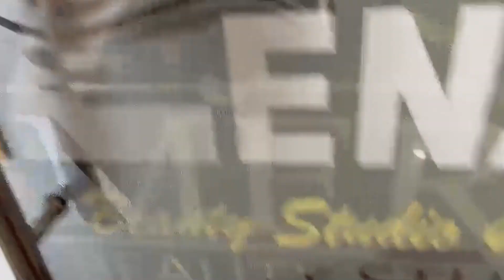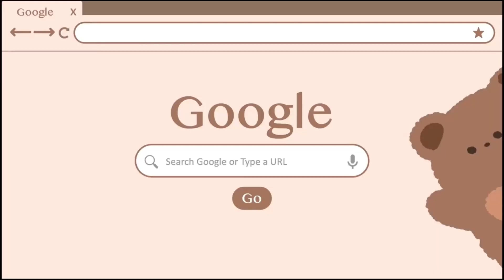সাংবাদিক হ'ল মুখ্যমন্ত্ৰী হিমন্ত বিশ্ব শৰ্মাৰ কন্যা